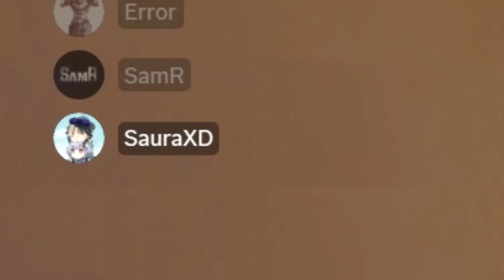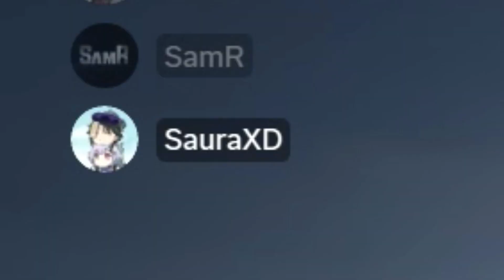The 9-3 Curse Is Real ?? Comeback Of The Century In Valorant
Its not over, until its over !!

Hey There, I stream daily on YouTube, Come say HI !!!

Please Ignore:
valorant the boys, all I wanted was the orb